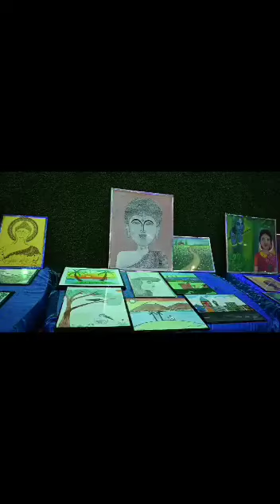Art exhibition of Dibyanshi Mirambika Music College and Fine arts.